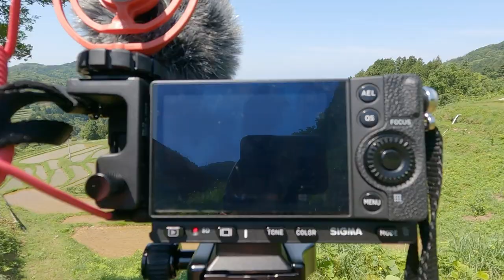Compare 3cameras (Bayer sensor VS Foveon sensor VS Medium format film) 『棚田 Rice terraces』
I use three cameras to take a picture of the rice terraces in Japan.
①Bayer sensor
　Sigma fp/Leica Summilux M35mm 2nd
②Foveon sensor
　Sigma dp2 merrill
③Medium format film
　plaubel makina67/Fujifilm 120 PRO160NS